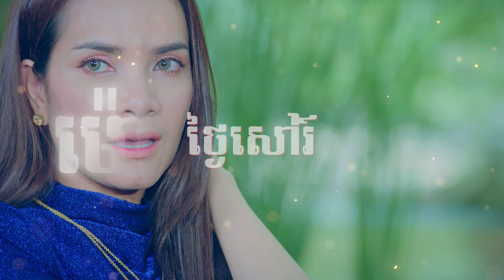Metfone Music Box [Trailer] - Pich Sophea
ខប់ៗ សម្រាប់សប្តាហ៍ទី7 នៃកម្មវិធី Metfone Music Boxនេះខុសពីសប្តាហ៍មុនៗ គឺអ្នកទាំងអស់គ្នានឹងបានជួបជាមួយ idolក្នុងបេះដូងគឺអ្នកនាង ពេជ្រ សោរភា តារាចម្រៀងជើងចាស់ដែលមានសំនៀងពិរោះជាប់ចិត្តពេញតែម្តង អ្វីដែលសំខាន់នោះគឺ អ្នកនាងនឹងបកស្រាយបទចម្រៀងដែលល្បីៗ ជាមួយនឹងបទភ្លេងបែប Acoustic អមជាមួយរូបភាព និងទេសភាពស្អាតប្លែកភ្នែកផងដែរ

ដូច្នេះ! កុំភ្លេចតាមដានទស្សនាកម្មវិធី Metfone Music Box នៅរៀងរាល់ថ្ងៃសៅរ៍ វេលាម៉ោង7:00ល្ងាចនៅលើទំព័រហ្វេសប៊ុក និងយូធូបផ្លូវការរបស់មិត្តហ្វូនណា៎!